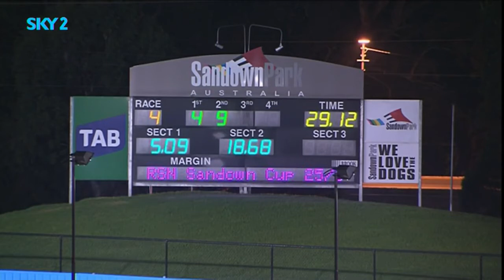Thompson after Bewildering's Bill Collins Speed Star win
Jason Thompson discusses Bewildering's brilliant win in his 2017 Bill Collins Speed Star match race